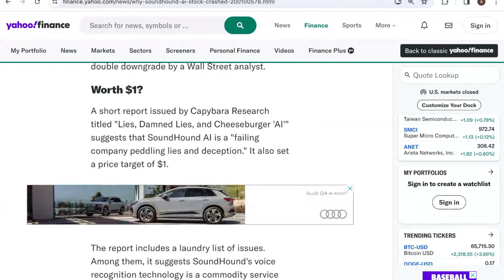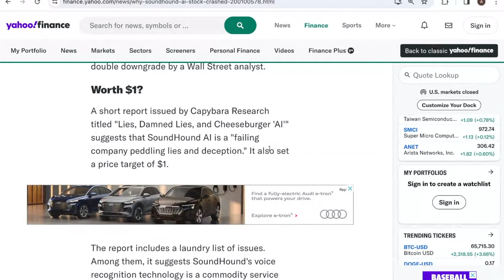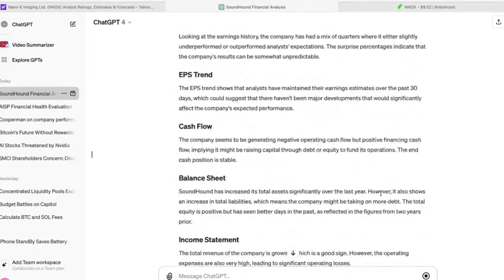SoundHound AI - The Most Hated AI Stock on Wall Street (Ticker $SOUN)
SoundHound AI might be the most controversial AI stock in the market right now. As a small cap company in the artificial intelligence space, small analysts and large firms alike have taken shots at SOUN, criticizing their business model and questioning their ability to outperform larger companies in AI like Amazon, Meta, and Google. Here we consider SoundHound AI ($SOUN) and also look at ChatGPT's analysis of SoundHound's balance sheet.